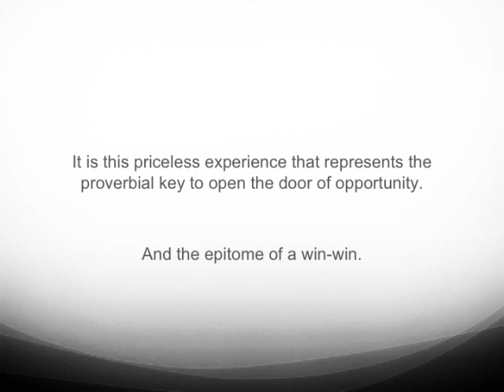Legalintern slideshow Venture-Lab 2012.mov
Slideshow for Venture Lab 2012 OAP